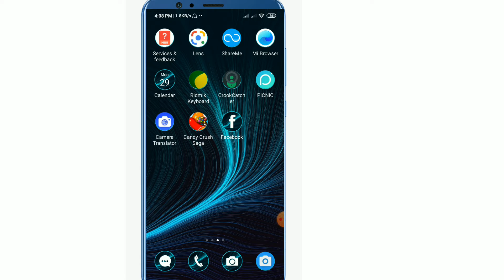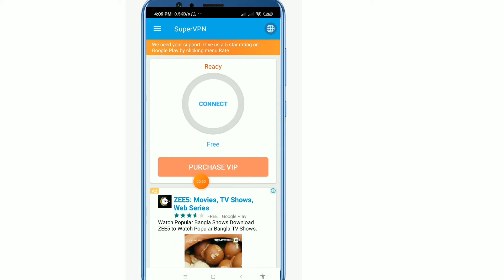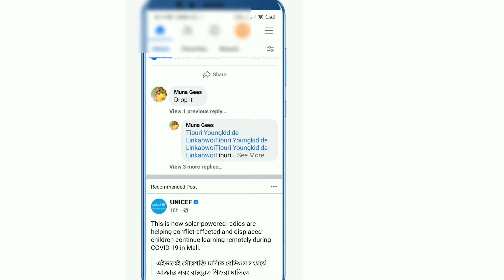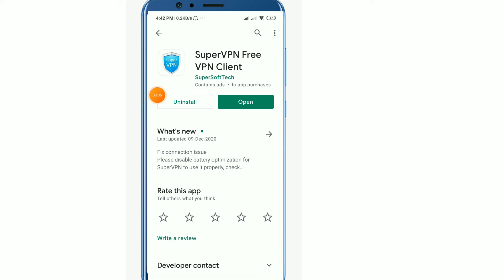How To Use Facebook And Messager In Bangladesh? বাংলাদেশে কিভাবে ফেসবুক এবং মেসেঞ্জার ব্যবহার করবেন?